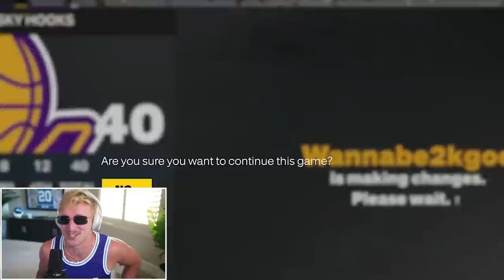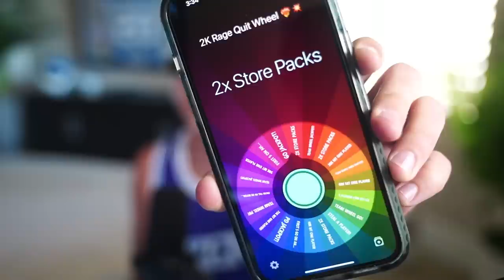Amethyst Shaq is a DEMON! Wheel of 2K! Ep. #14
one by one... they fell. first ashley... then bella. then came kaylee, and bailey. but the result was all the same... despair. with only 2 remaining brain cells and his anaconda third leg, papa clings to what he has left in his life - wheel of 2k. but will this be enough for a winning season? or will it be back to yao ming for all future games? you will know today my son...